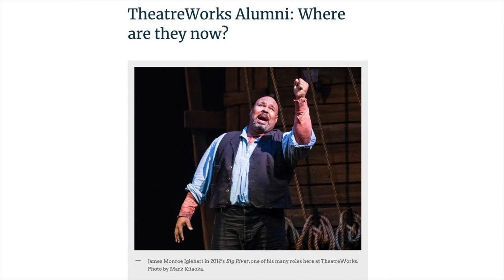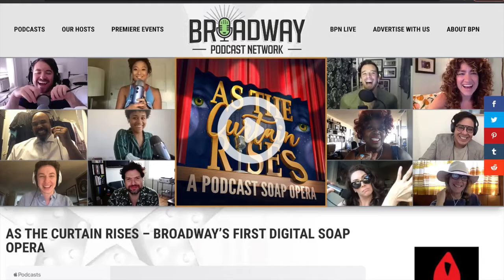The Next Stage: Tony Award winner James Monroe Iglehart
He's everyone's favorite Bay Area-to-Broadway story, and an all-around great guy! On March 4, 2021, City Lights welcomed James Monroe Iglehart ("Hamilton," "Aladdin," "Memphis") for a joyful conversation about his theater career, his unabashed geekiness and love of comic books, and the wonder of having your dreams come true. Hosted by City Lights' Rebecca Wallace. Learn more about our weekly streaming & video series The Next Stage Thank you for supporting our wonderful artists!